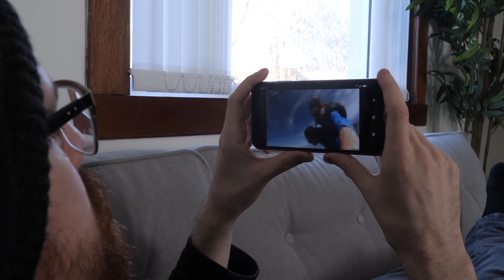Joshua James Taster Tape, You Had To Be There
My taster tape for Production for Multiplatform